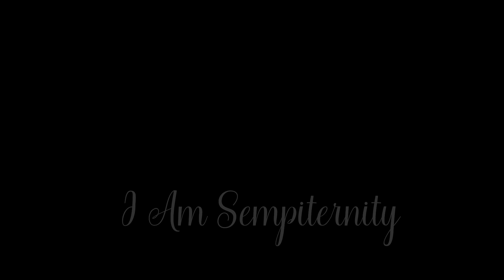The King of Pentacles: Rota Mundi Tarot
The Secret Wisdom of God  (Arcanum Sapientiam Deum) that was encoded within the alchemical and Kabbalistic drawings throughout the ages were inspired by the works of the alchemical and Kabbalistic predecessors. The geometric shapes hidden within the Kabbalah will also be examined, as well as some secret connections between Tarot cards. Since many of the concepts related to alchemy and Kabbalah have already been covered in great detail, these final card descriptions will be limited to the name of the book, the image that was taken from, and a brief overview of the concept.

The Kabbalah and the Secret Tradition of the Jews inspired the Occult Tarot, and the principles of alchemy and mysticism are also key aspects of the Great Work and aspects of the Secret Wisdom of God that has been encoded into the symbolism of the Tarot.

These words can be found in the Rota mundi tarot deck written by Daniel Prudence a.k.a. Daniel E Loeb and more can be found in our group on Facebook.

music used in this video can be found below as well.
So be sure to visit there channel because they too have much more to offer.

Now let's go deeper!